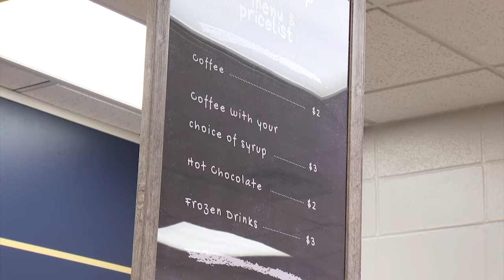Coffee Shop with a purpose changing lives at Foley High School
Coffee is big business these days with coffee shops seemingly popping up everywhere. In Foley, a coffee shop with an exclusive clientele is doing more than selling a "cup of joe", it's changing lives.